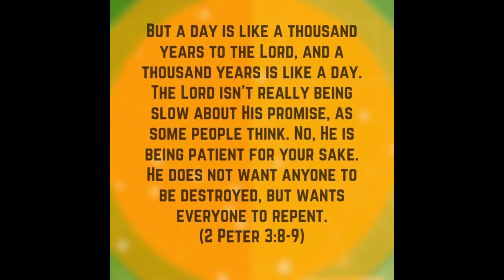BIBLE READING: THE BOOK OF 2 PETER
When I started my day with prayer and Bible reading, I felt I wanted to read the Book of 2 Peter in the New Testament. The letters of the apostles are my favorite anyway, because those principles still can be used in our modern daily life. (non-believers would call it 'personal development')

The inspiring interview of Amir Tsarfati and Shannon Scholten I spoke about in this video can be watched through this

I've shared Scriptures often of course, but never read them in a video aloud. You can read along by opening the following link of the YouVersion Bible app

I'm praying these words will land in your hearts and encourage you all to accept Jesus as your Lord and Savior too. 🙌🏽

God bless you, dearies!

XOXO,
Fienie 🌸

P.S: When I read my Bible I always read aloud to myself. I do this in exactly the same way as I'm doing in this video. Bert & Thea taught me to be aware of READING COMPREHENSION when I read my Bible. Make sure you know WHO is saying WHAT and in WHICH context. This is why I emphasize certain words and mention WHO is speaking. Before this method I used to read my Bible like a normal book. Reading the Bible thoroughly really gave me more depth and insight of the Word of God.

Hope this helps you as well! 💕